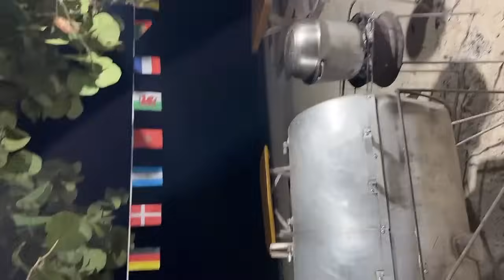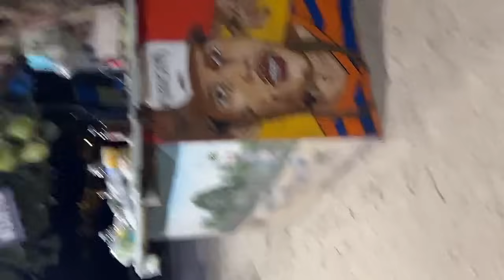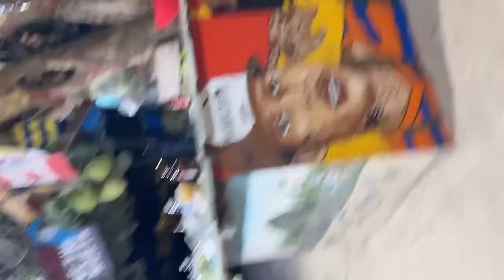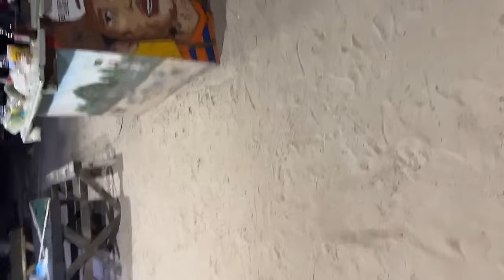Breadfruit man vs big champ - 2 pot of red peas soup 🍜